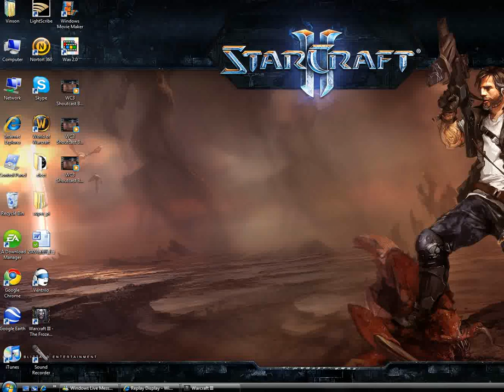WC3 Shoutcast 2v2 Remind Lucifron vs Psyko Cash on Twisted Medows 1of2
Epic 2v2 battle on Twisted Meadows - I had to catch my breath betwee fights more then once.
Remind and Lucifron vs Psyko and Cash
Orc/Ne vs Orc/Ne
Part 1of2